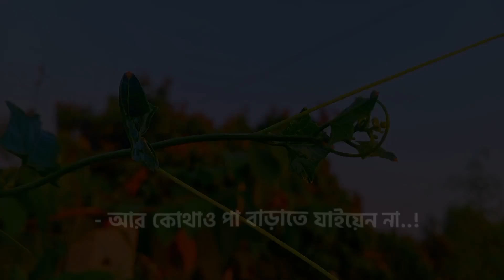islam / islamic video /viral reels/facebook status/whatsapp status